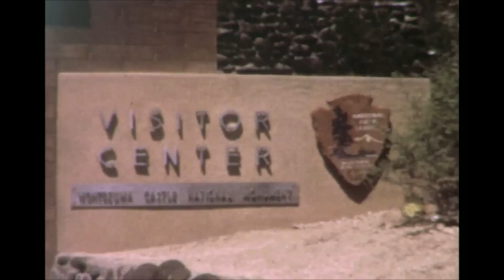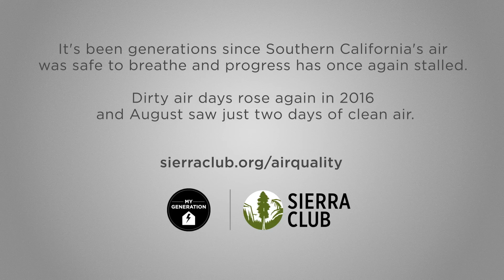History of Southern California Air Pollution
Some people want to take Southern California’s air quality backward -- but that’s because they don’t remember how far we’ve come and don’t realize how much further we have to go. Yvonne Watson, a lifelong Southern California resident, recounts the history of air pollution in the region and her struggle to breathe throughout her life in the most polluted air basin in the country. While the region has never met safe air standards under the Clean Air Act, air quality did improve when air regulators got tough on polluters.  Air quality safeguards have been watered down in recent years, though, and climate change is driving prime smog conditions.

South Coast Air Quality Management District must develop a strong plan to bring clean air back to Southern California.